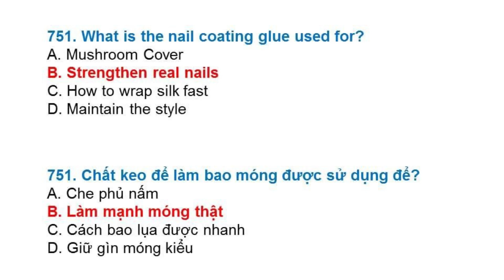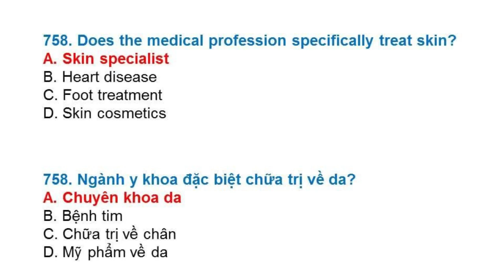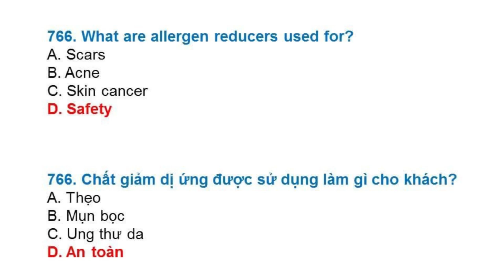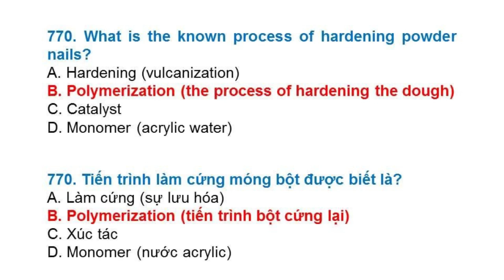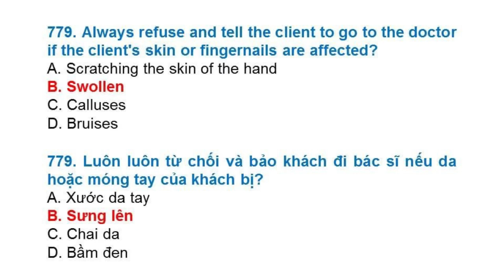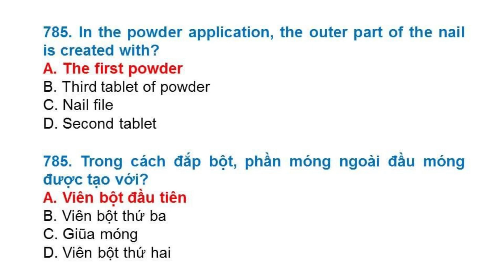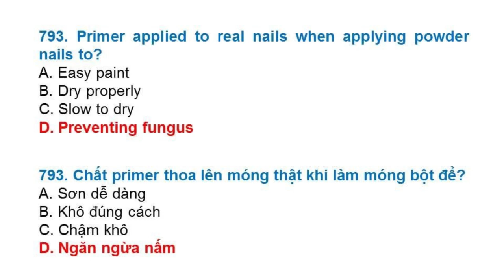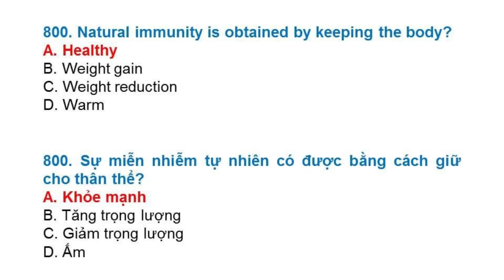Đề thi Nails 2023 mới nhất || 900 câu ôn tập || Học Là Đậu || Đề Số 16